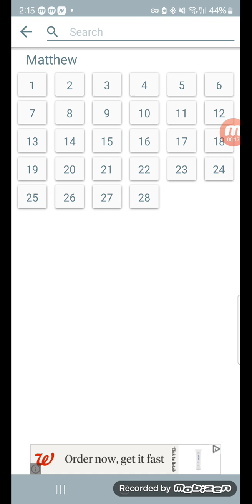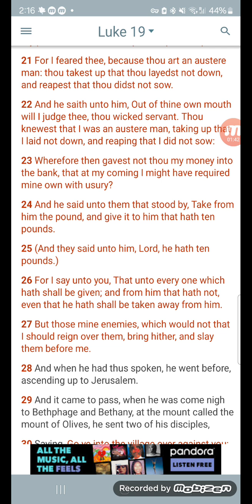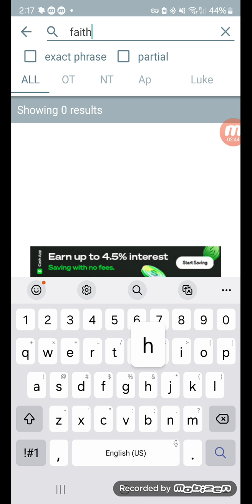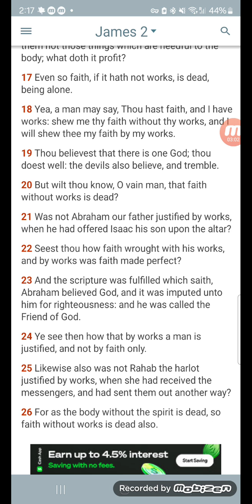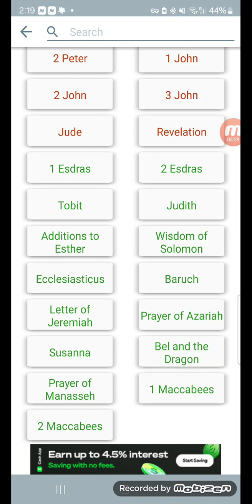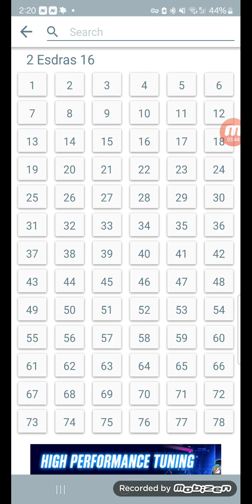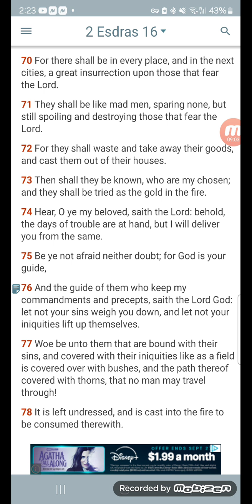Don't Be Paralyzed By Your Iniquities,Keep Moving!!!